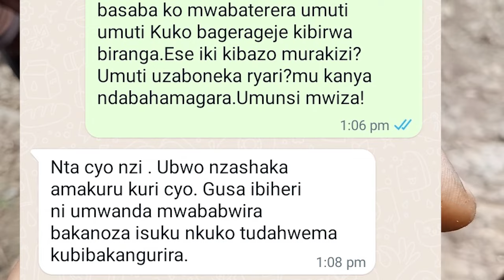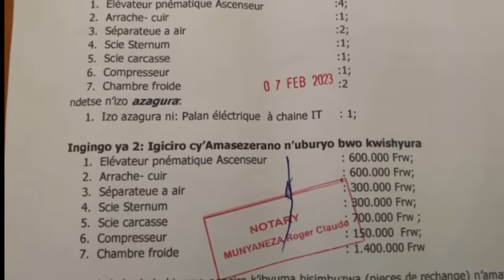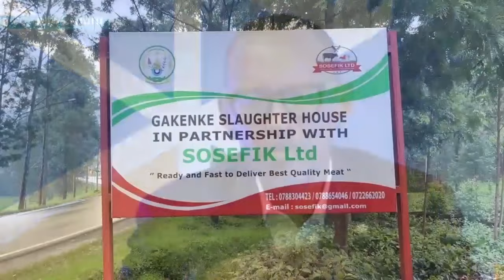Rusizi Abaturage umwanda urabarembeje